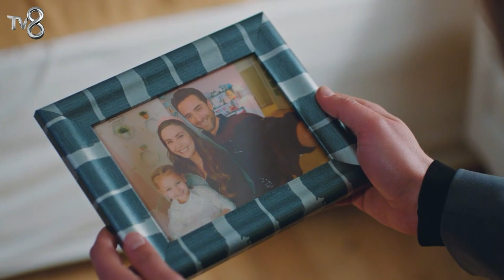İyi Gün Dostları! - Canım Annem 322. Bölüm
Canım Annem

Oyuncu Kadrosu

Cemre: Selin Sezgin
Murat: Erol Gedik
Zeynep: Gece Işık Demirel
Melek: Dilara Büyükbayraktar
Rüstem: Emin Önal
Sümbül: Belma Mamati
Hatice: Funda Eskioğlu
Adil: Metin Yıldırım